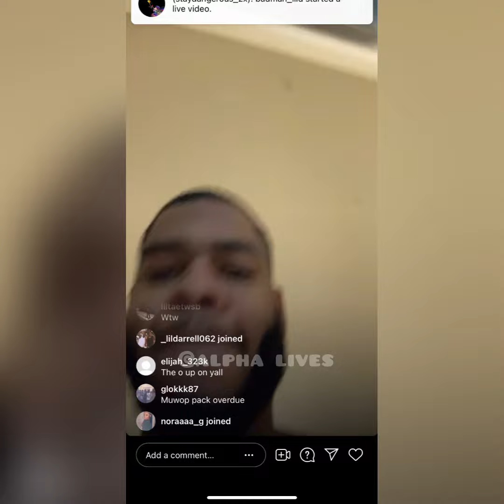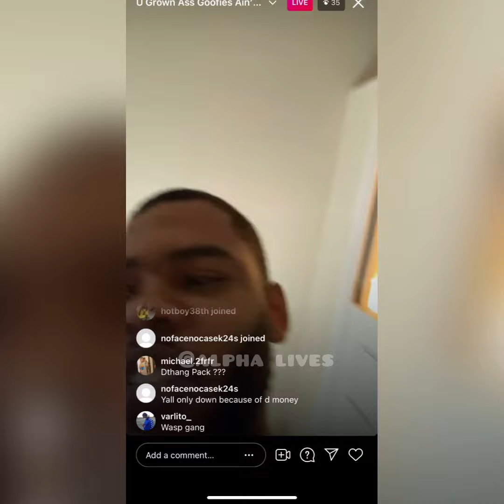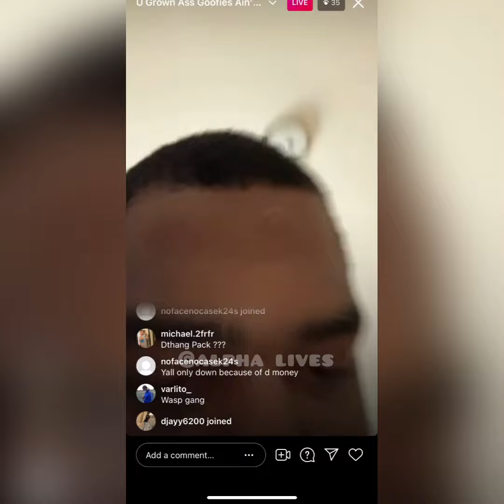TW Lil Mook react to Dthang Getting killed and say TW Dmoney happy right now